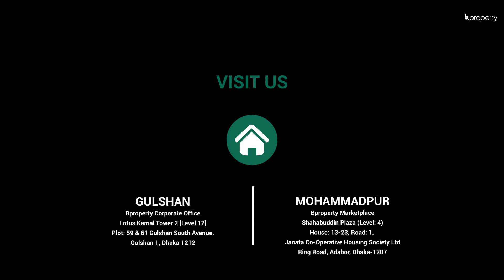Modern 1,200 Sq. Ft. Flat in Mohammadpur | Flat for Sale in Dhaka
Mohammadpur is one of those areas where you will find the utmost level of facilities and something to make your day. The apartment here has all the essential features to make your life worthwhile. There is a good amount of space here and that makes living very comfortable.